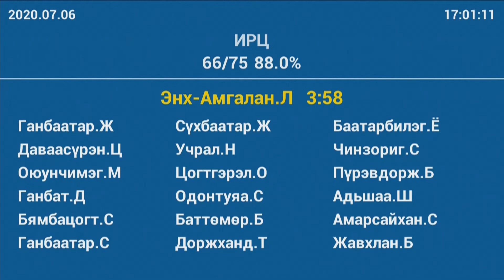Л.Энх-Амгалан: Засгийн газрын бүтцэд оруулах хуулийн төсөлд оруулсан заалт нь.....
Л.Энх-Амгалан: Засгийн газрын бүтцэд оруулах хуулийн төсөлд оруулсан заалт нь Хөгжлийн бодлого төлөвлөлтийн хуультай зөрчилдсөн байгааг хэрхэн шийдэх вэ?